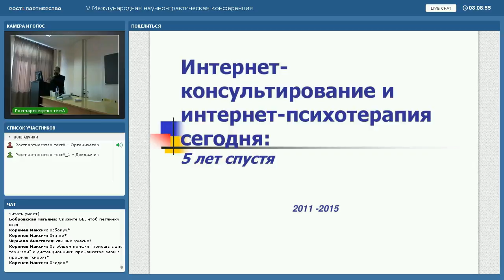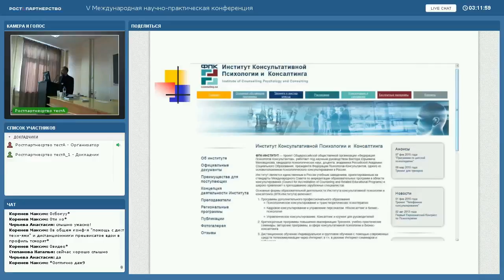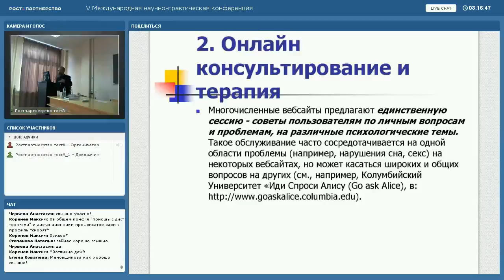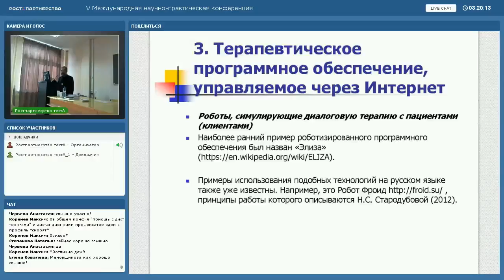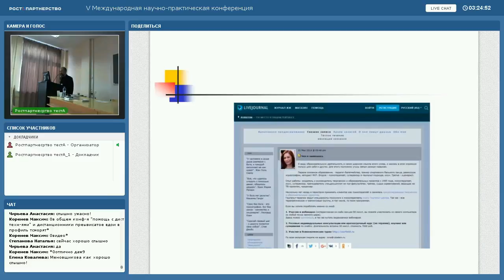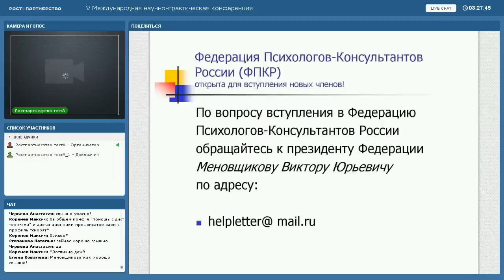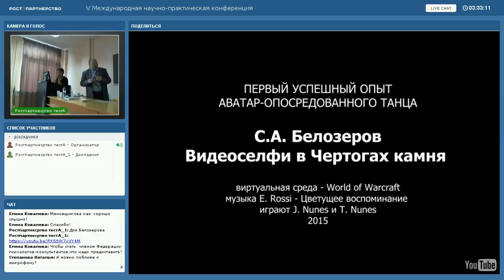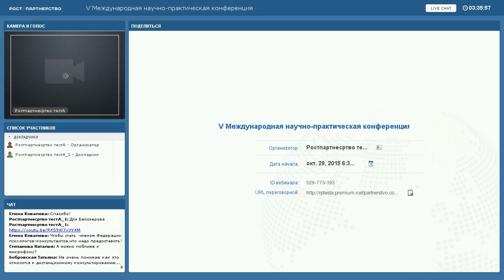V МЕЖДУНАРОДНАЯ НАУЧНО ПРАКТИЧЕСКАЯ КОНФЕРЕНЦИЯ ПСИХОЛОГИЧЕСКАЯ ПОМОЩЬ СОЦИАЛЬНО НЕЗАЩИЩЕННЫМ ЛИЦАМ